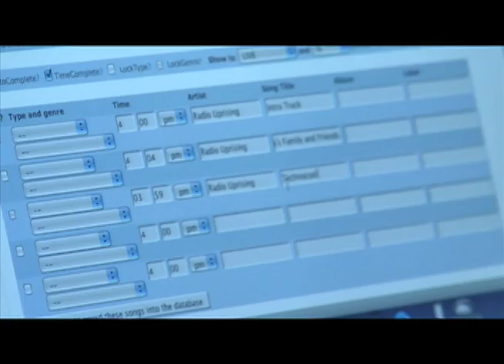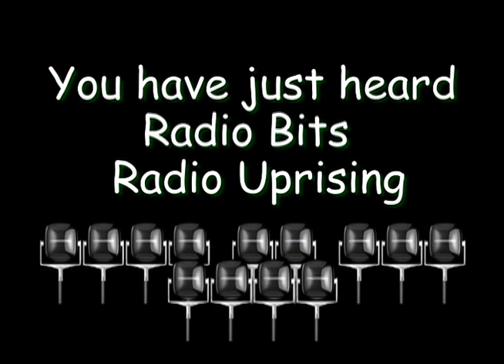Radio Uprising Sound Bit 2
Youth Produced Radio thats is an afterschool program at Children;s Media Project and it airs weekliy on 91.3 or WVKR.org
Thursday's at 4:00pm.